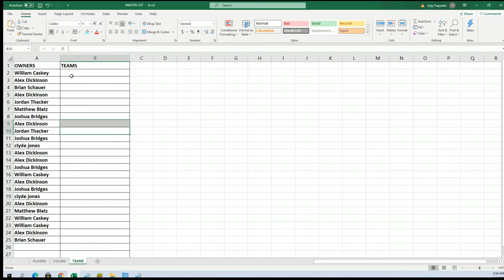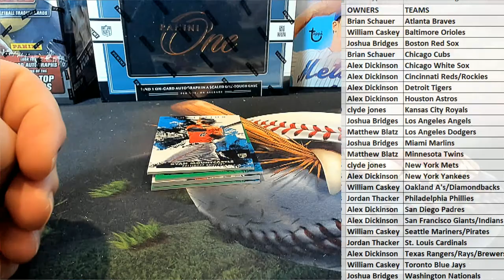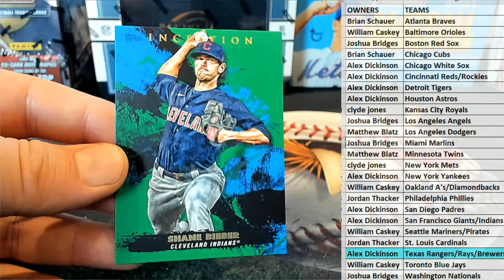2021 Topps Inception Baseball Hobby ID 21INCEPTION187